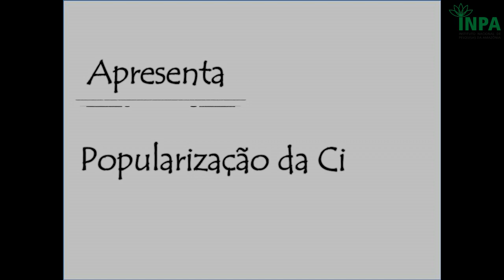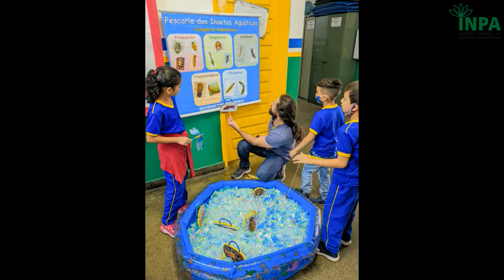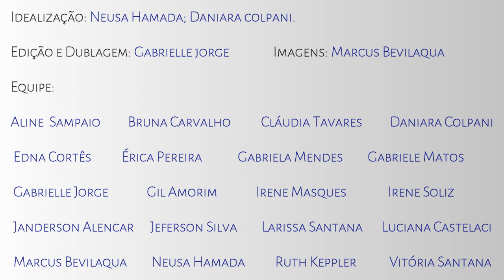Insetos aquáticos nas escolas de Manaus - AM. Popularização da ciência para crianças.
Olá, nós somos o LACIA (Laboratório de Citotaxonomia e Insetos Aquático) do INPA.
Realizamos pesquisas com insetos aquáticos e desenvolvemos a popularização desse conhecimento para as crianças. Veja o vídeo e saiba mais sobre as nossas atividades! Abçs